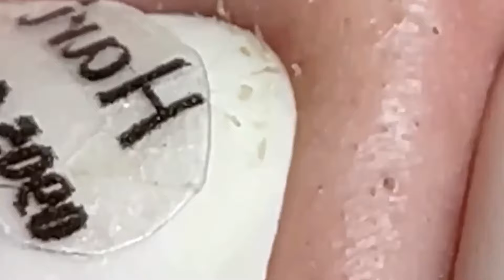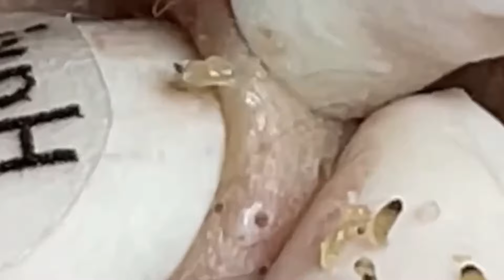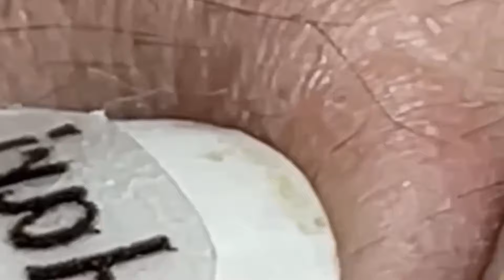العناية بالبشرة الفاخرة اليومية للوجه مع وكالة ناسا